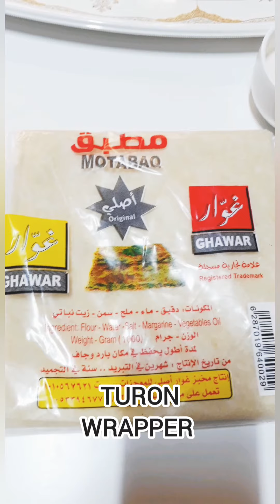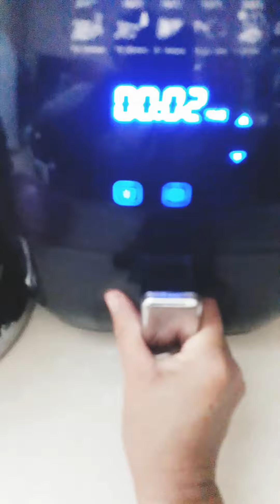Gawin mo ito sa over ripe na saging at manga |Mommylah VLOGS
banana  and mango turon try it guy's  so  delicious if you want more sweet add sugar syrup or latik...